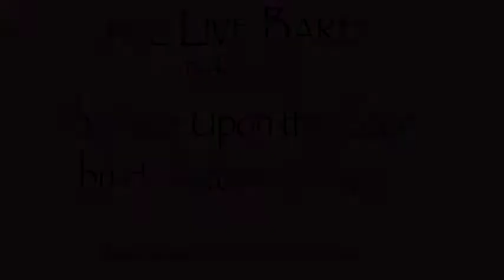The Live Bard recites "The Face Upon the Floor" by Hugh Antoine d'Arcy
The Live Bard recites "The Face Upon the Floor"
written by Hugh Antoine d'Arcy

Performance on the Capitol Square, Madison, WI
For more video and information, please visit:

Video credit: Tracy Will